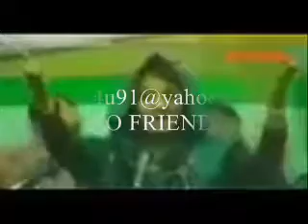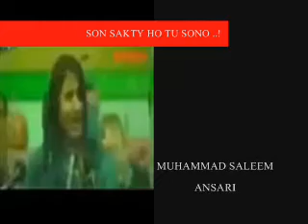SON SAKTY HO TU SONO !